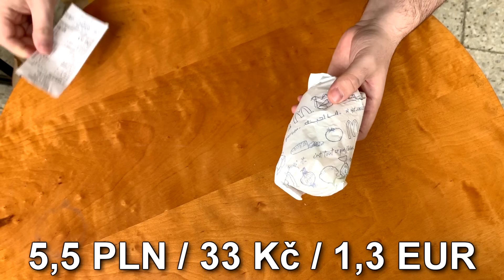POLSKÝ MCDONALD'S!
Dnes spolu ochutnáme polský McDonald's! Tak se podívejte, jak to dopadlo a pěkně se spolu se mnou najezte!